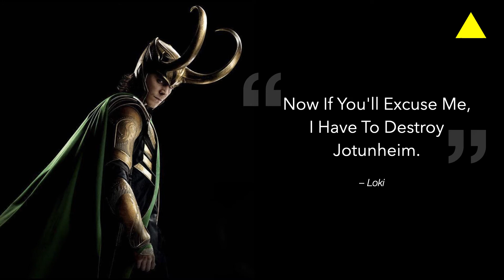LOKI's Famous Quotes| TriangleKidzz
Best Loki Quotes. Loki Episode 2 is out on Disney plus hotstar.

 Loki is God of Mischief and famous brother to Lord of Thunder Thor in the Marvel Studios movies. Famous Loki quotes showcase his tricks across the realms. Loki, Prince of Asgard, Odinson, rightful heir of Jotunheim, and God of Mischief Quotes.

About TriangleKidzz
TriangleKidzz aims to engage kids with quality content that imparts knowledge, learning and entertainment. We intend to make videos that help in meeting the curiosity of our little geniuses to the best of our abilities.

Come enjoy this joyride where you get to learn while you have watching videos. Hope you enjoy this journey of gaining knowledge, the easy, simple and fun way!

Camera: iPhoneX
Video Editing Tool: iMovie on MacBook Air